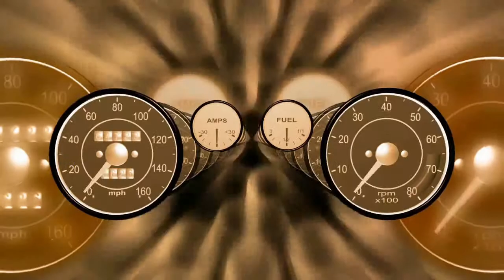FlowCentric Processware 2013 Launch Intro